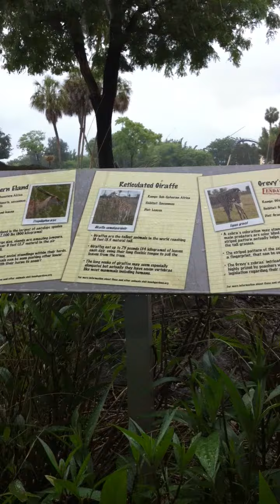Orlando 2012 BG